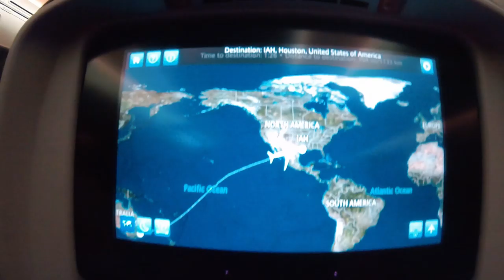FLIPPING ON TANNER BRAUNGARDTS INSANE SETUP!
I am so so excited to be here and capture the best moments ever! :)